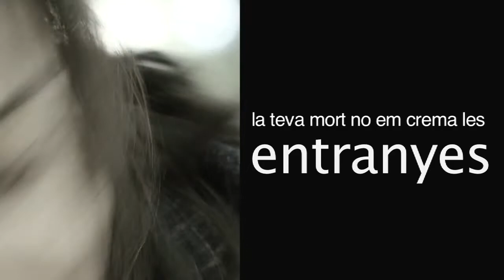Servei de Dol de Ponent (SPOT3)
Tercer de la serie de 9 spots de l'entitat Servei de Dol de Ponent realizata per Ben Mirat produccions. Servei de Dol de Ponent, és una organització sense ànim de lucre que dóna suport durant el periode de dol a aquelles persones que han perdut a algun familiar o persona propera.

3 dels 9 spots es retransmetran per TV3 al llarg d'aquest mes de maig.